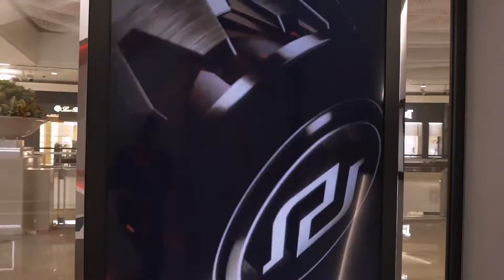明潮玩錶 x 羅杰杜彼 / Roger Dubuis台北101全新專賣店，玩變「鏤空」星意！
鏤空 機芯王者 羅杰杜彼 台北101全新概念專賣店開幕！
無重力錶櫃超吸睛~